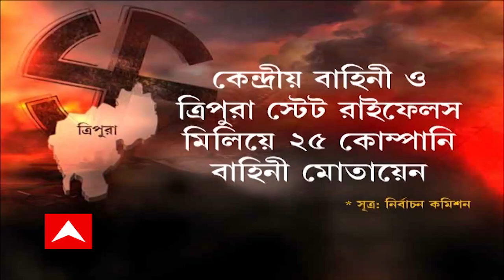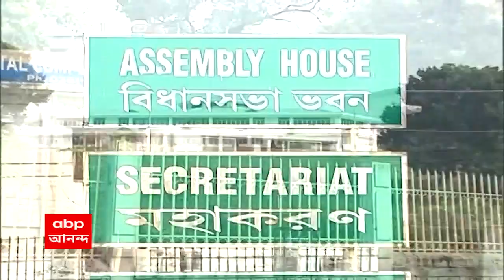Tripura By Election : ত্রিপুরায় উপ নির্বাচনের আগের রাতে তৃণমূল প্রার্থীর ওপর হামলার অভিযোগ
ত্রিপুরায় উপ নির্বাচনের আগের রাতে, বাড়ি ফেরার পথে, সুরমার তৃণমূল প্রার্থীর ওপর হামলার অভিযোগ উঠল বিজেপির বাইক বাহিনীর বিরুদ্ধে। কমলপুর এলাকায় বিজেপি আশ্রিত দুষ্কৃতীরা তৃণমূল প্রার্থী অর্জুন নমঃশূদ্রর ওপর হামলা চালায় বলে অভিযোগ। তৃণমূল প্রার্থীর দাবি, প্রাণ বাঁচাতে তিনি দলীয় কর্মীর বাড়িতে আশ্রয় নিলে সেখানেও চড়াও হয় বিজেপির বাইক বাহিনী। এই নিয়ে বিজেপি শিবিরের প্রতিক্রিয়া এখনও মেলেনি